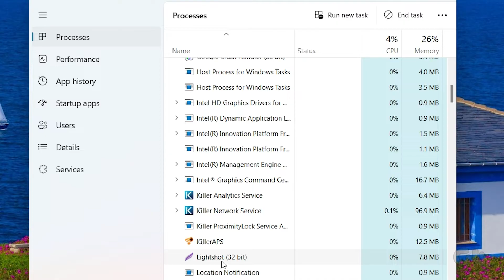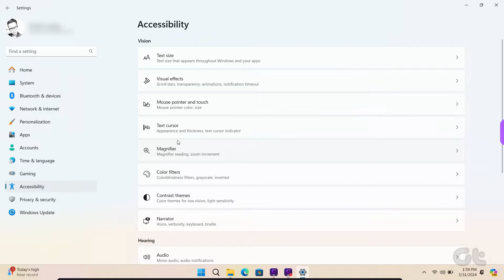How to Fix Lightshot Not Working on Windows 11 | Troubleshooting Lightshot Fixes!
Lightshot is a free screen capture tool available for Windows and Mac. You can grab screenshots, share them with others, or upload them to its cloud storage.

In this video, we will discuss methods to fix Lightshot and make it functional again.